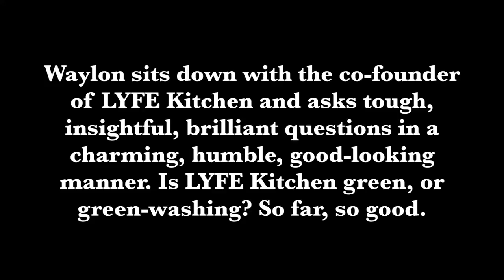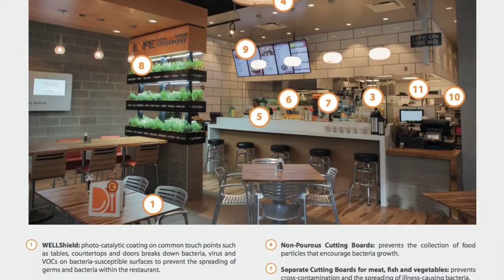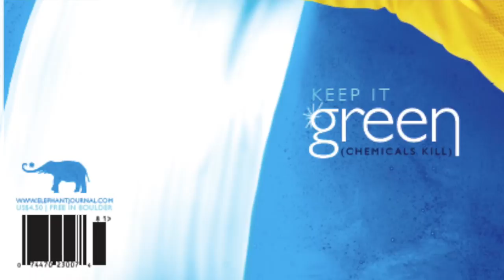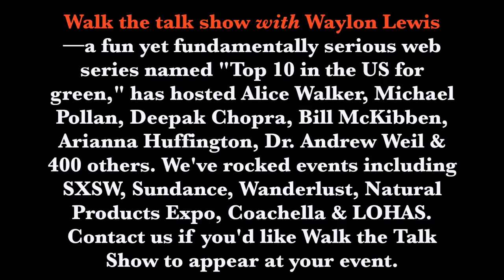Lyfe Kitchen builds its restaurants with wellness & our environment in mind. Here's how.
LYFE Kitchen: The Whole Foods of Fast Food?
McDonald's executives learned from a noisy public that We the People want Real Food. Can this new national chain offer food with integrity?
In a national food landscape beset by obesity, diabetes, GMOs, processed food and a toxic relationship with our environment and animals alike—can local, organic, real food make a comeback? It already has: farmers markets have exploded in popularity, Whole Foods and Chipotle are making money for their investors, and climate change is finally being accepted by both sides of the aisle. Can LYFE take the ball into the end zone by delivering healthy fast food to a hungry nation?
Waylon sits down with the co-founder of LYFE and asks tough, insightful, brilliant questions in a charming, humble, good-looking manner. Is LYFE green, or green-washing? So far, so good.